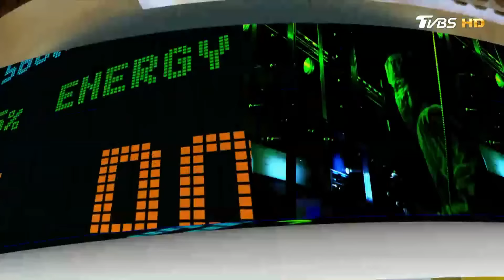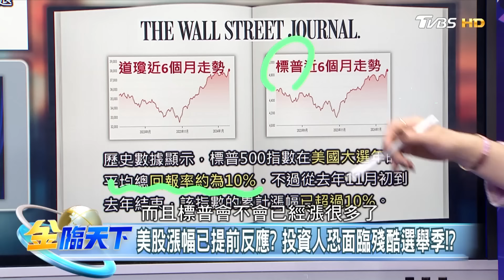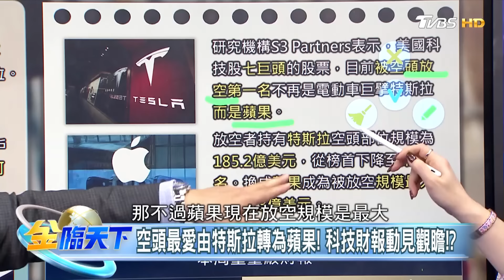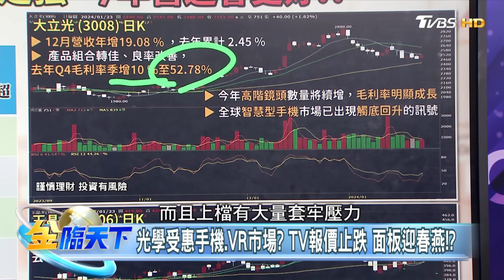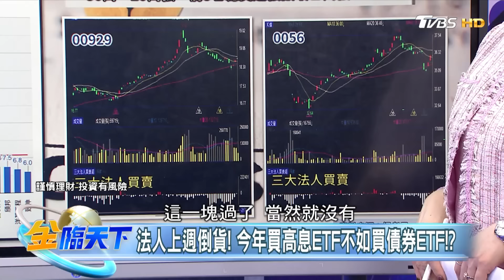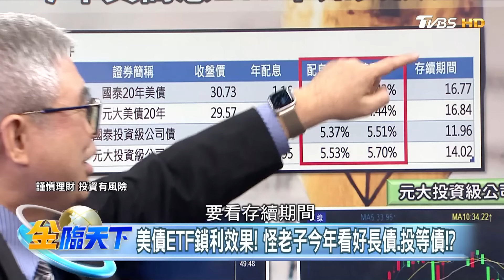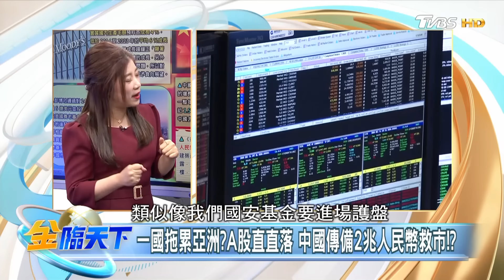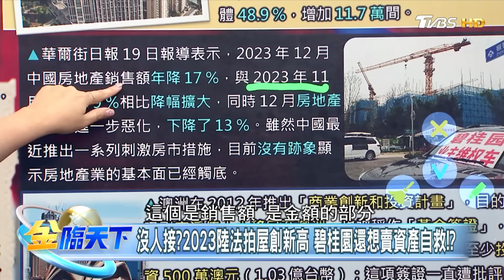標普.道瓊創新高 川普概念股也大漲！台股上看萬九？| 金臨天下 20240123